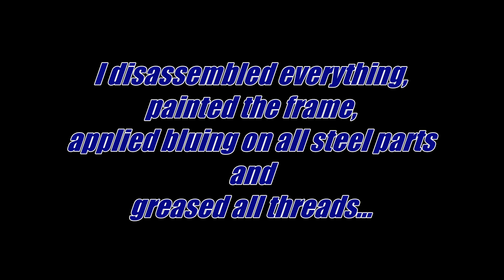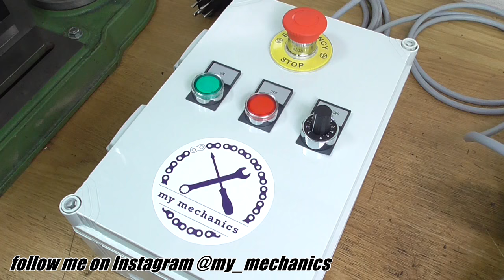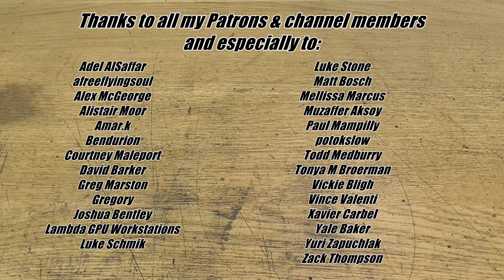Building a Huge Rotary Tumbler from Scratch - Homemade Rotary Tumbler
I need a tumbler for the current restoration project on the main channel. The parts are quite big, that's why the tumbler itself needs to be bigger. I found a 25 liter barrel in the hardware store and I built a complete rotary tumbler around it.

Zack Thompson
Adel AlSaffar
afreeflyingsoul
Yale Baker
Gregory
Alex McGeorge
Alistair Moor
Amar.k
Bendurion
Courtney Maleport
David Barker
Greg Marston
Joshua Bentley
Lambda GPU Workstations
Luke Schmick
Luke Stone
Matt Bosch
Mellissa Marcus
Paul Mampilly
potokslow
Todd Medbury
Vickie Bligh
Vince Valenti
Xavier Carbel
Yuri Zapuchlak
Alex Breton
alex latzko
Allen Frank
Amanda Taylor, Esq
Andreas Mimra
Andrew Phillips
Anthony Adams
Arni Bjorgvinsson
audi4444player
Blake T
Brandon Fitzwater
Brian Newton
Carlo
Chad Bryant
Chris Simondet
Fonee Pasta
Grok Senften
Haley McFadden
Harper Kim
Hunter R.
Jason Koi
Jason Tarlov
Jeremy Cole
Jonas Richartz
Jordan Page
justin f.
Kelly Imgrund
Kurt Gazow
Marc Cerisier
Marius Costan
Martin Rønnow Klarlund
Mellissa McConnell
Michael Bier
Mike Donaldson
Nick Cannon
Pasacal Schmikal
Philipp
Schultes Thomas
Scott Marshall
Svenja Iven
The Carlsons
Trevor Kam
Tucker Ifft
Warren G Strand Jr
William Wallace
웅록 윤

My camera:
Panasonic HC-V180